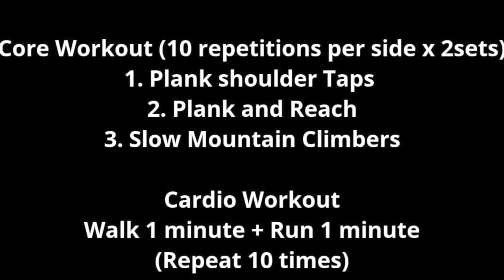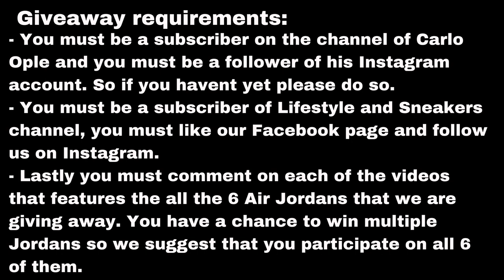Fitness Friday: Shoulder Taps/ Plank and Reach/ Slow Mountain Climber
This is our 4th Episode of Fitness Friday and we hope that you enjoy this segment of Lifestyle and Sneakers. We aim to inspire you to be fit and have a more healthy lifestyle for your own sake.

6 Air Jordan Give Away Mechanics!